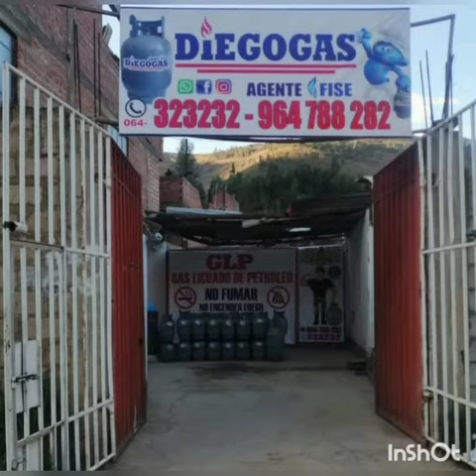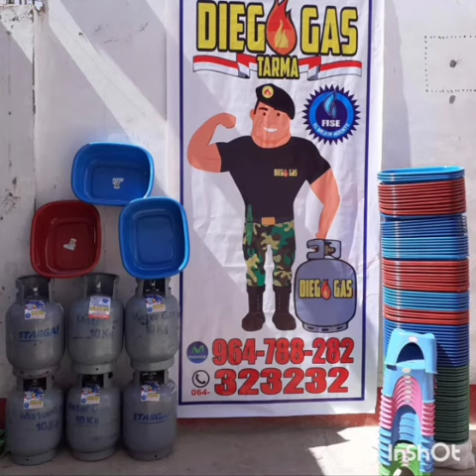👦👦 Distribuidora de Gas GLP "Diego Gas Tarma "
👦👦 Distribuidora de Gas GLP "Diego Gas Tarma " le da la bienvenida e  invita a saber sobre nuestras nuevas promociones llamando a los números: 👩👩

✨ Diegofonos
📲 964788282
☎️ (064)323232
🛒 Delivery: Entrega a domicilio🛺

💎  Nuestros Locales
💢Jr. Amazonas N°1102 - Tarma
💢Jr. Francisco Marini N° 565 - Tarma

💎 ¡Por que Diego Gas te da Más! 💎